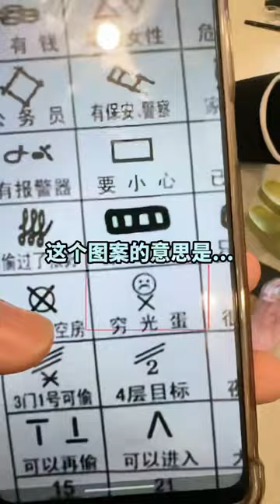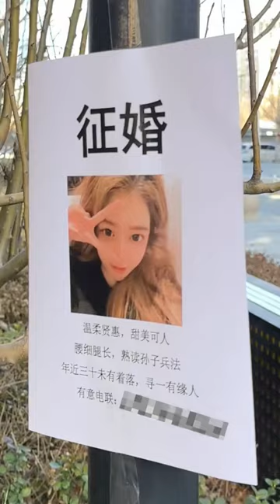不同的人被绑架系列 | 打工人遭遇绑架后的第一反应，这也太真实了【武悦】